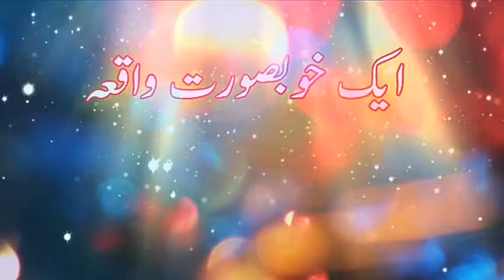EK KHOOBSURAT WAQIA ایک خوبصورت واقعہ BY MAULANA SAGHEER AHMAD QASMI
EK KHOOBSURAT WAQIA BY MAULANA SAGHEER AHMAD QASMI